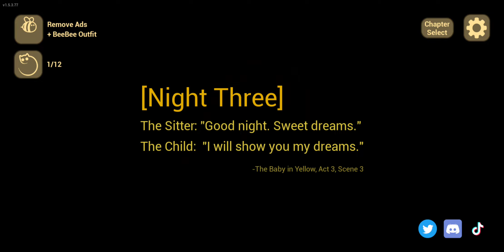The baby in yellow Halloween 🎃 style so much fun!!!!😄😄😄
the baby in yellow so cool u can play it for free on Google play or apple play on ur phone or on ur computer